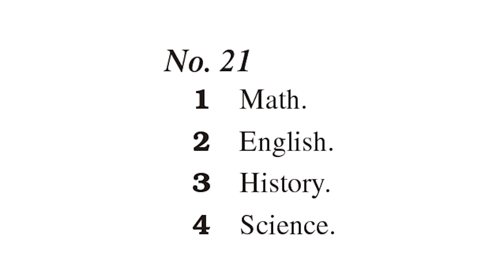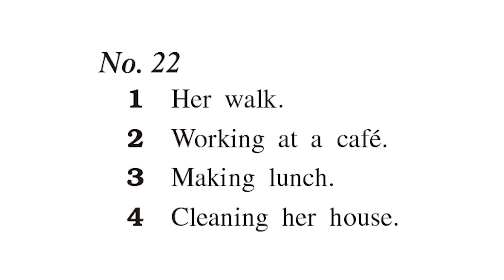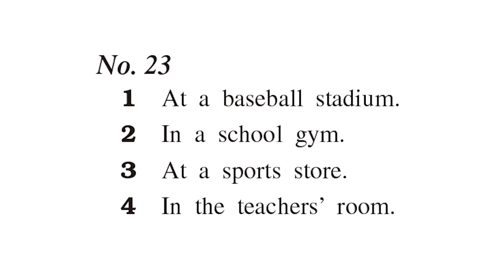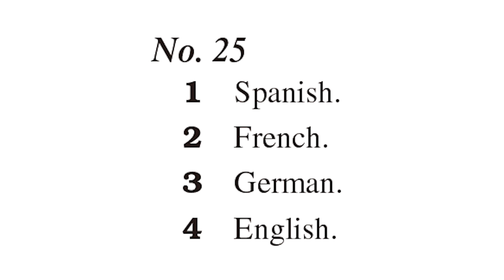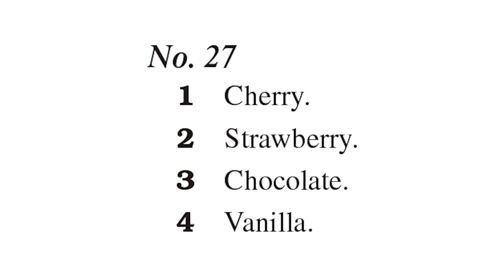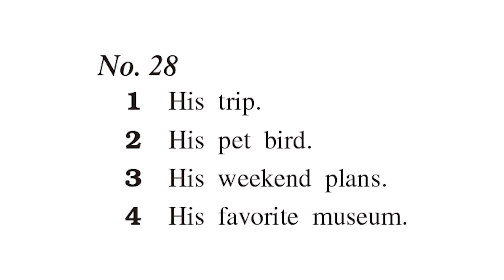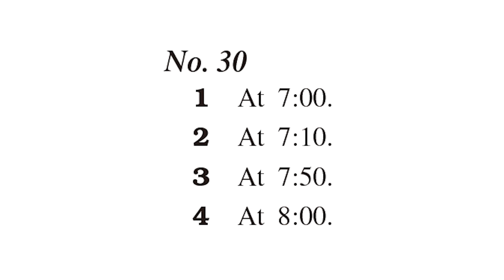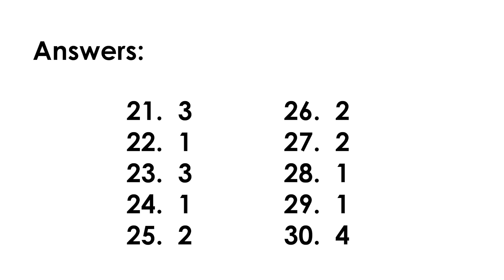November Monthly Video Test EIKEN 4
EIKEN 4 2021-1